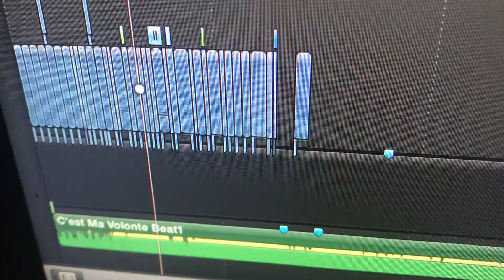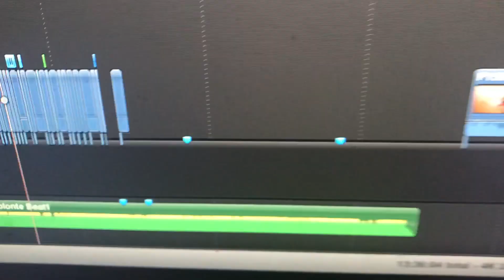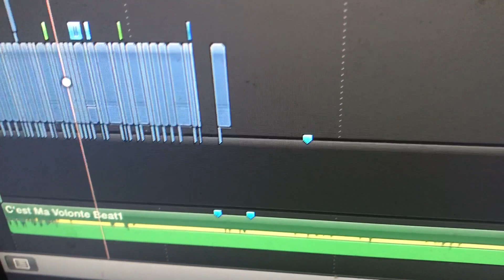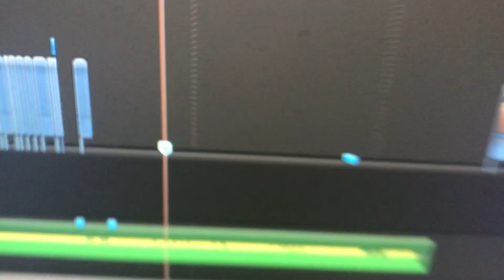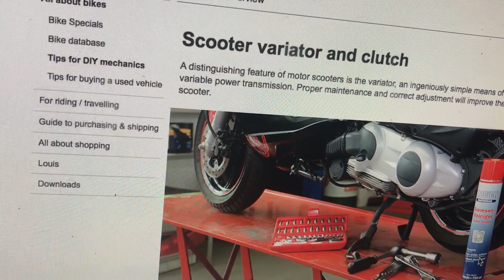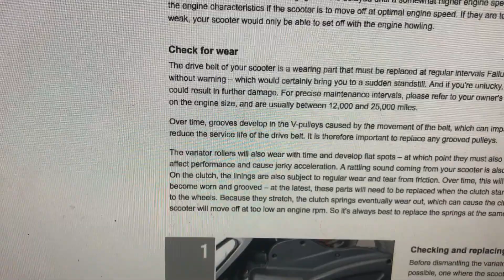I Think My GENUINE ROUGHHOUSE 50 Needs NEW ROLLERS🤷!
Today I opened the transmission case to my GENUINE ROUGHHOUSE 5O RH50 R50 Scooter! I did some research and I am narrowing it down to needing new rollers. I started this job about 8 pm so by the time I got the cover off it was going to get dark. Make sure to come back for tomorrows VLOG to see how the rollers look when I inspect them.

Follow @ToonographyEntertainment

Scenes of TOON working on the GENUINE ROUGHHOUSE 50 SCOOTER SHOT BY : Mrs. Toonography Entertainment

ToonographyEntertainment

(1) Activeon CX GOLD PLUS

Leaders - Text Me Records / Jorge Hernandez

City_of_Jewels - Density & Time

Lookahead - Text Me Records / GrandBankss

Lesson - Text Me Records / Hii.de